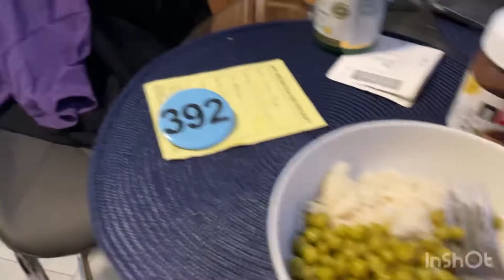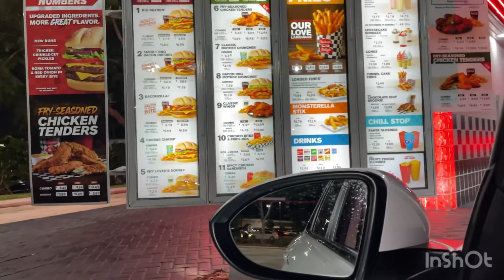Carbing up for 2021 Olympia (what could go wrong)!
I did a traditional water load and carb up with a drastic water drop. I ate or tried to eat a lot of carbs the day before the show and things got a little out of hand. Not what I expected and not what I would’ve liked either!